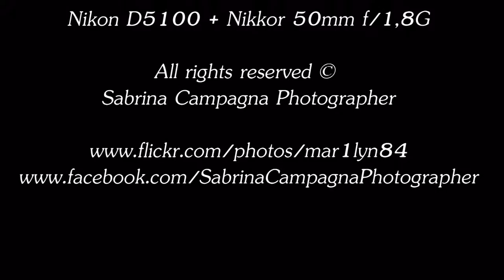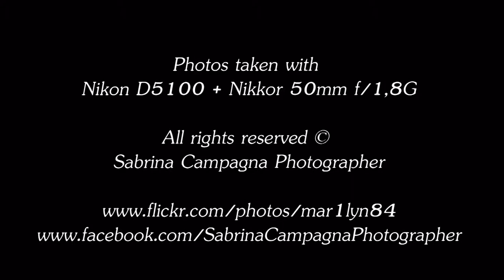One day in Agropoli - Photos by Sabrina Campagna Photographer